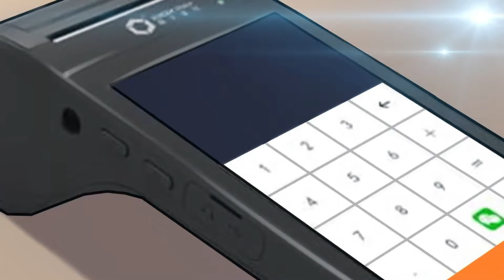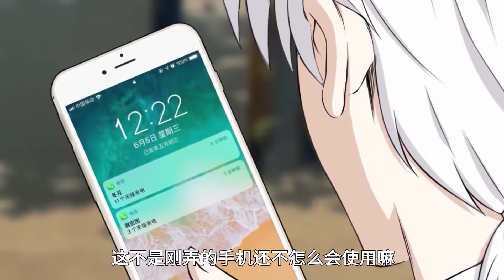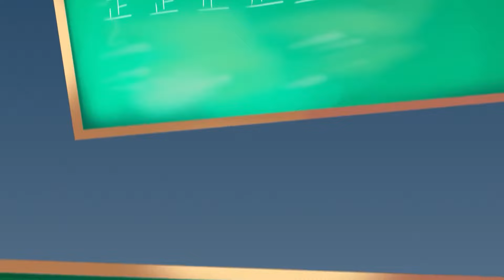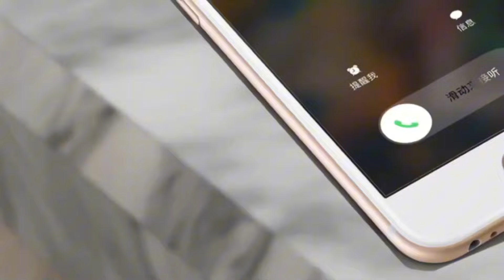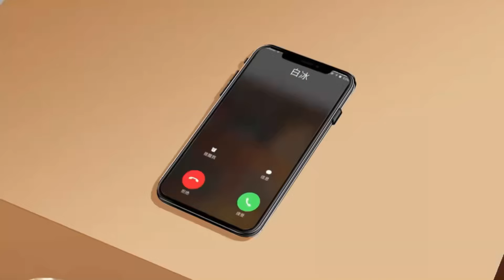【最新合集】《都市至尊》EP01-39：猎杀开始！热血